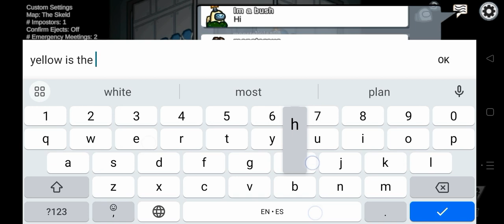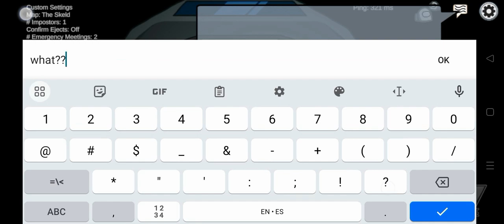Among Us, but the Impostor Rage Quit (Shortest YellowUWU and OrangeTNT Collab?)